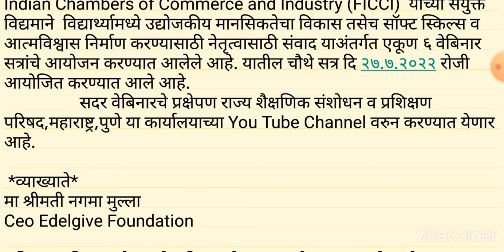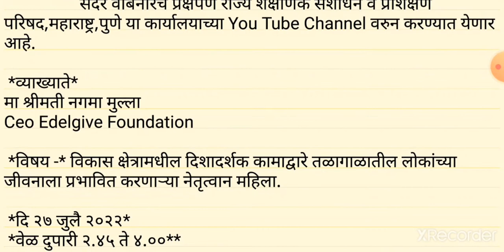ऑनलाईन वेबिनार नेतृत्वासाठी संवाद 27 जुलै 2022 दुपारी 2:45 ते 4:00 महाराष्ट्र राज्य संशोधन परिषद